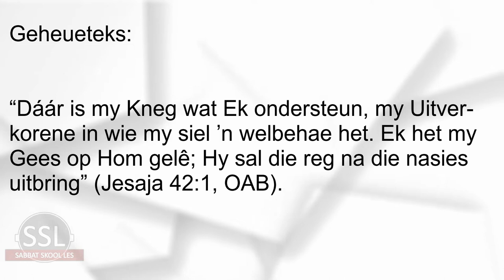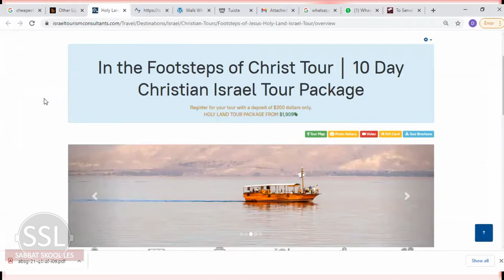Les 9 - Om te dien en te red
20–26 Februarie
Eerste Kwartaal 2021 – Jesaja